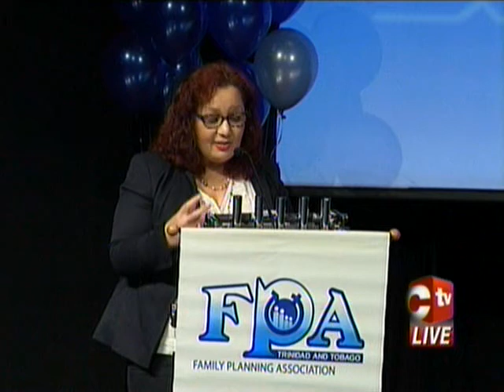Family Planning Association Educating Youths On Sexual & Reproductive Health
The Family Planning Association of Trinidad and Tobago (FPATT) is working hard to improve sexual and reproductive health for youth.

Head of the Organisation Professor Rose Marie Belle Antoine says children need access to information on sexual reproductive help.  She argues that the information protects vulnerable children and empowers them.